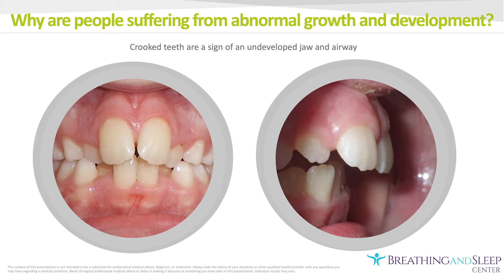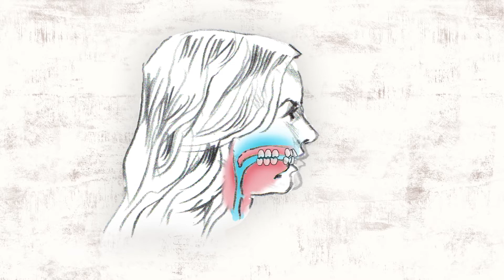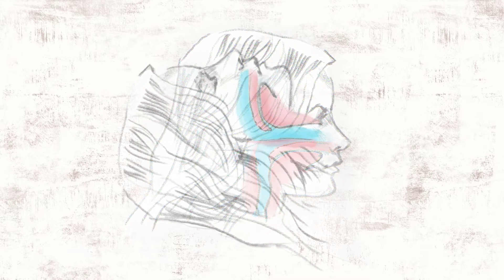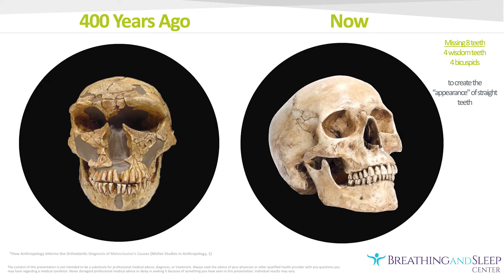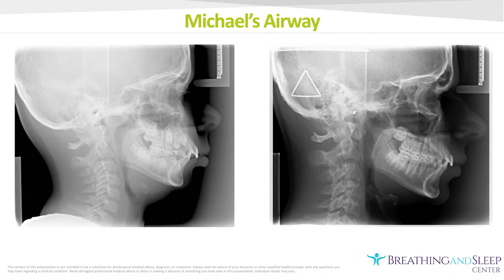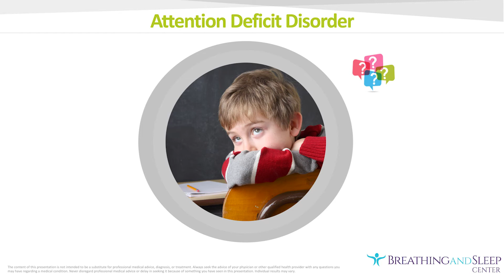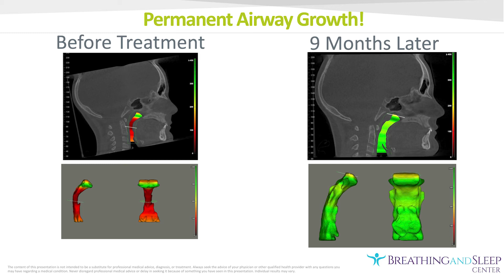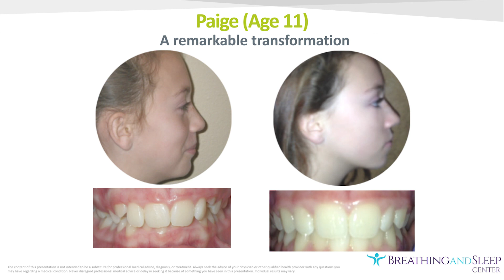Breathing and Sleep Center PEM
Hear from our Breathing and Sleep Center Doctors, Lee Smith, Eric Erlander, and Kevin Goles, about why we have Obstructive Sleep Apnea and Sleep Disordered Breathing and how we treat it with non-surgical solutions.